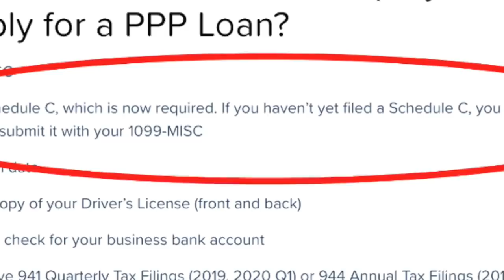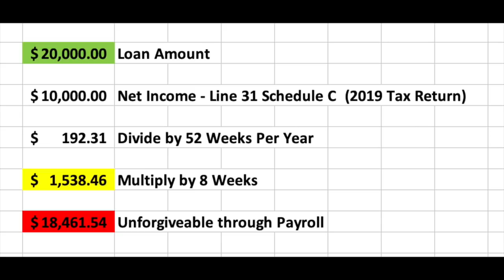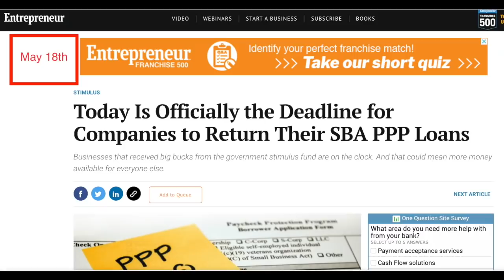Uber & Lyft Drivers: Why Did Jay Cancel His Approved $20K PPP Loan?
See how much money you can earn with Instacart in YOUR city
In this video, Senior contributor Jay Cradeur gives us an update about the Lyft & Uber unemployment situation and why he decided to withdraw his ppp loan or payment protection program loan due to somethings changing. The terms of the ppp loan forgiveness have changed and this massively effect Uber drivers and Lyft drivers that have applied.

If you need to earn money in the meantime, Doordash is experiencing high demand in many cities.

The PPP program is no longer accepting new applications but you can still apply for the Employee Retention Credit (ERC)! Find out how Joe was able to get over $14,000 in CREDITS with the ERC. You can check to see if you're eligible with COS Accounting

If you want to learn more about the ERC and how it works, check out Joe's vide